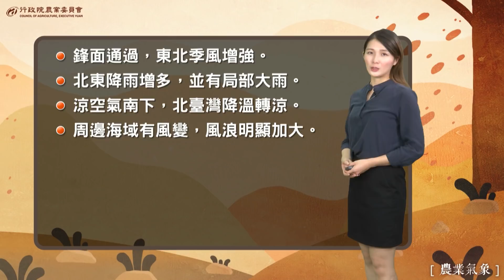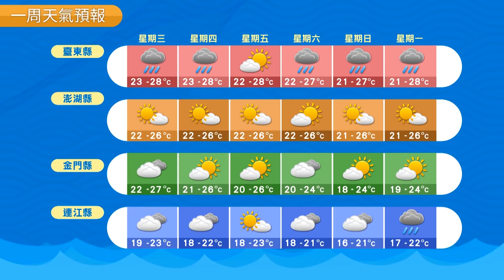農業氣象 106/11/08 涼空氣南下，北臺灣降溫轉涼